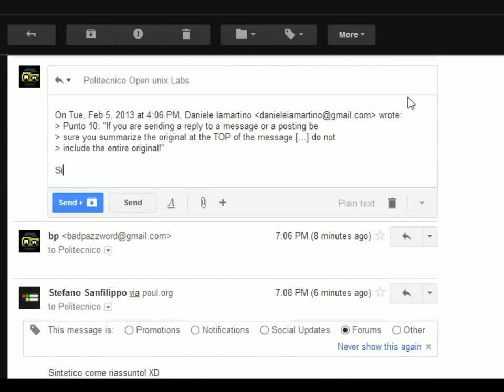How to avoid top quoting with GMail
Daniele today helpfully volunteers to show us how not to look dumb when you reply to email messages on the internet.